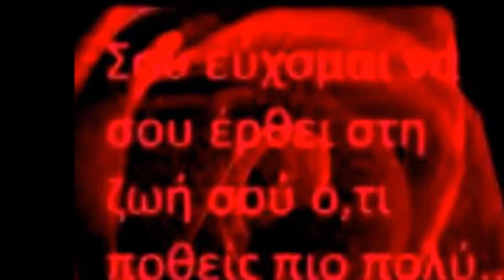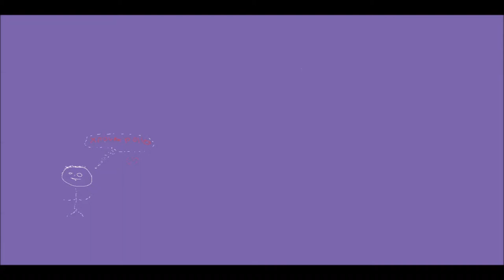Happy Name-Day Zetou mou ....